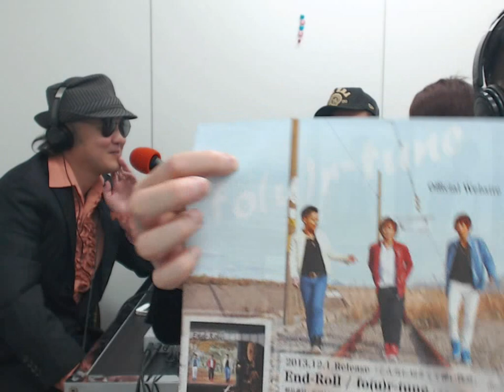SKY MUSIC RADIO 12月7日 放送回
‹番組内容›
野外ライヴ事務局主催、
インディーズ系野外ライヴイベント「野外ﾗｲｳﾞｼﾘｰｽﾞ」と連動し、
出演者紹介やライヴレポート、関連した音楽情報などを発信します。
その他、若手のアーティストの育成なども番組連動で行っていきます。

‹出演者›
メーンパーソナリティ：ふぁんき～とねがわ
アシスタント(SKY MUSIC GIRLS)
　　　　　　　　　　：佐藤未優
　　　　　　ご意見番：星野"山さん"男吉

Youtubeで興味を持ったアナタはぜひ会場に遊びにいらしてください。
リアルで体感したものを、後日、自宅で楽しむ。